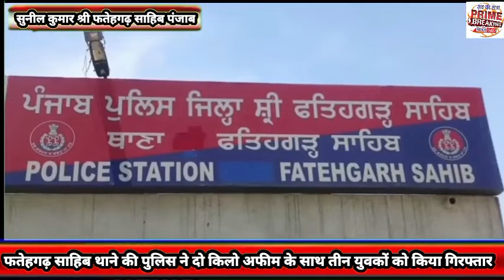फतेहगढ़ साहिब थाने की पुलिस ने दो किलो अफीम के साथ तीन युवकों को किया गिरफ्तार